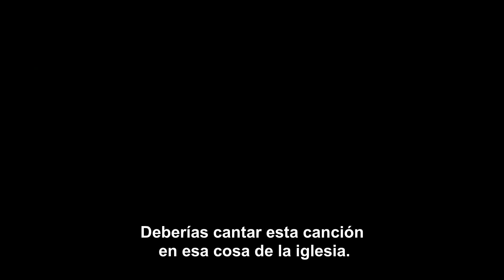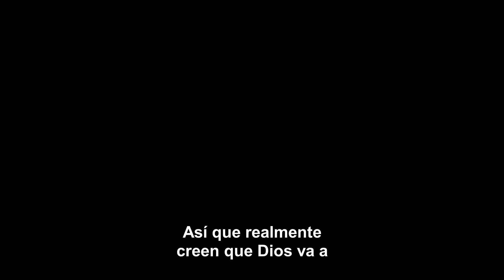PRAISE THIS Trailer (2023) SUBTITULADO [HD] Latam=HBO Max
Únete al canal para recibir notificaciones de los próximos vídeos. SINOPSIS:- Praise This - Streaming sólo en Peacock 7 de abril

A veces la música puede elevarte más alto de lo que nunca has estado.